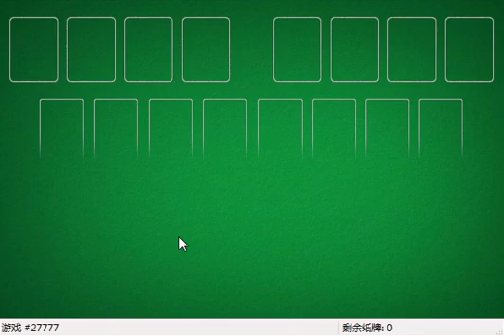How I solved FreeCell #11